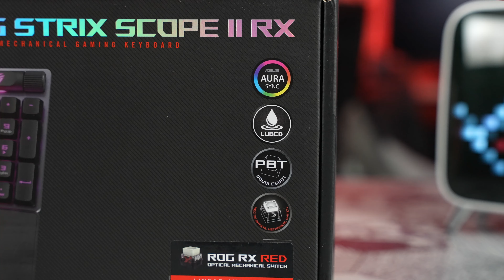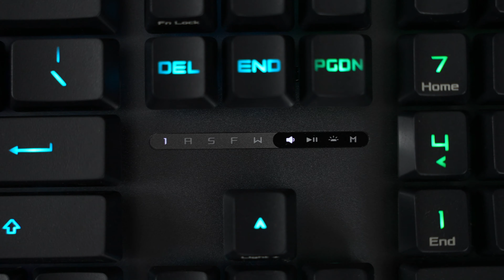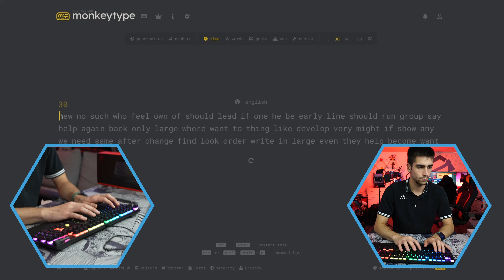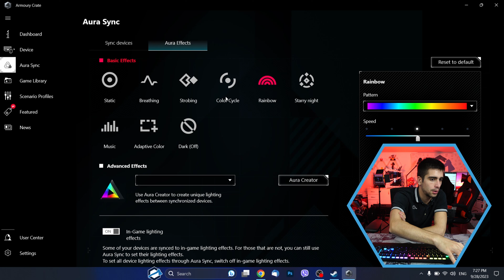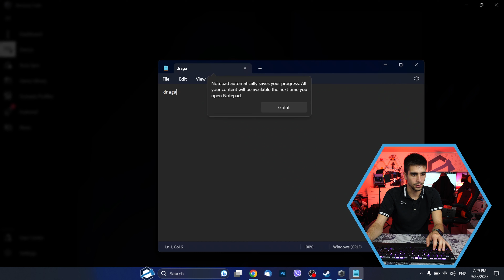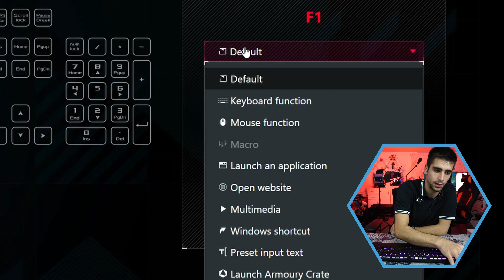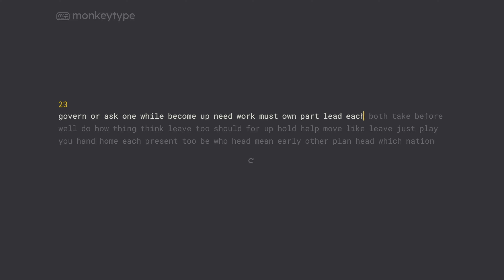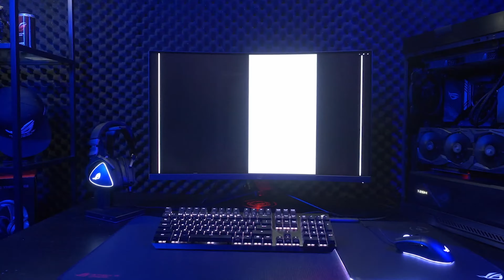2 u 1 recenzija! - ASUS ROG Strix Scope II + Scope II RX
Mediamz | talent management &Influencer marketing agency
Podržite AXE:
Jednokratne BTC donacije: bc1qntkynjz8l4r2upp9jtuxhnrdlcjmkzlt73y6dj
Jednokratne ETH donacije: 0xd99B042dEd5774a0a79A7664ab744Da1C5fdd212
Coianbase:  axedonacije.cb.id